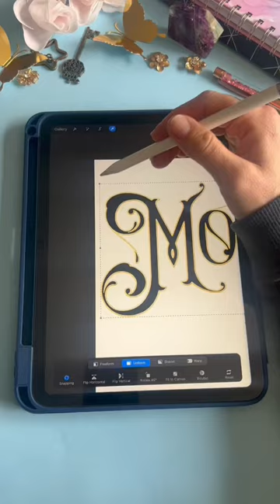The Cecropia moth is sooo beautiful 😍